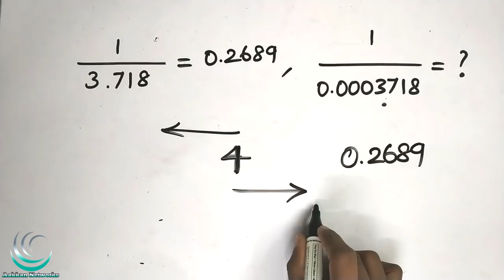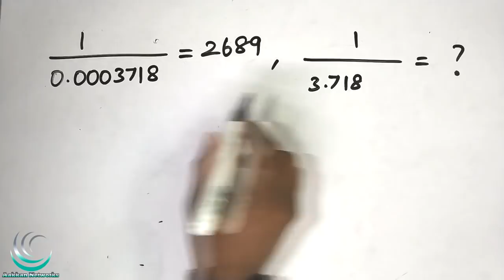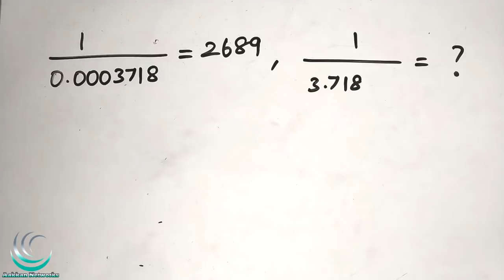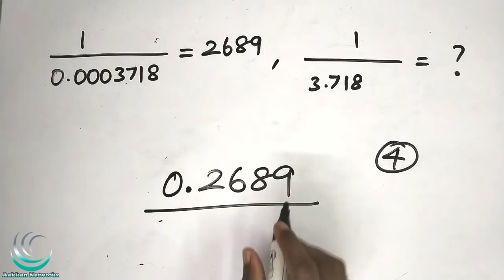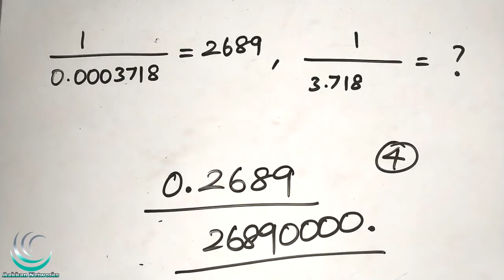Maths shortcut | Aptitude Reasoning in Tamil | Decimal Fraction | TNPSC, SSC, RRB | AAKKAN MATHS